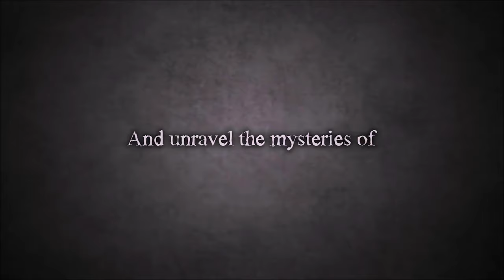Top 25 Best Puzzle Games - part 2 of 2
Hi, whats up? My name is Eva, and you are on "Cyber raccoon" channel. Today I'm will continue talking about the best puzzle games.

0:00 INTRO
0:17 Lara Croft GO
0:46 Portal
1:16 Human: Fall Flat
1:31 The Bridge
2:02 Angry Birds
2:48 We Were Here Together
3:35 Q.U.B.E.
4:05 The Turing Test
4:34 The Witness
5:05 Crazy Machines
5:35 Bridge Constructor
6:05 The Ball

Games in this video: Lara Croft GO, Portal, Human: Fall Flat, The Bridge, Angry Birds, We Were Here Together, Q.U.B.E., The Turing Test, The Witness, Crazy Machines, Bridge Constructor, The Ball